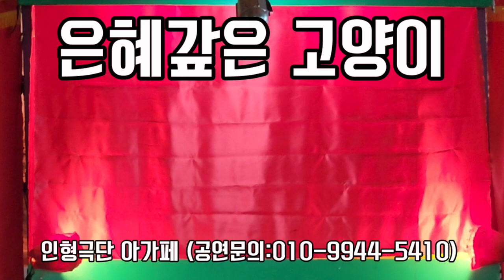(어린이집인형극)은혜갚은고양이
안양성은어린이집
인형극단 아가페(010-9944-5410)